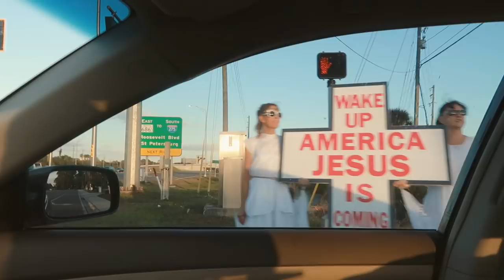ВЛОГ США#46🎃 ТОП 10 УЖАСНЫХ ДОМОВ 👻 ХЕЛЛОУИН 2018 СОБИРАЕМ КОНФЕТЫ 🎃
Привет-Привет) Меня зовут Женя Гейн в этом видео я покажу как Американцы отмечают HALLOWEEN 🎃 оставляю на будущее адрес этого района где каждый год устраивают такие вечеринки 🎉
Паркуетесь здесь 👉🏻 (бесплатная парковка около музея Грэйт Эксплорейшенс Чилдренс Музеум, 1925 4th St N, St. Petersburg, FL 33704, там же есть калитка и проход в этот комплекс где жители украшают свои дома)